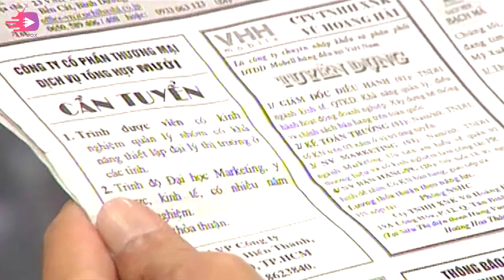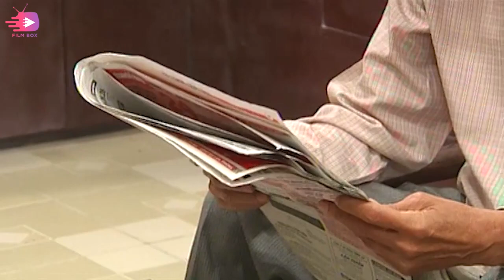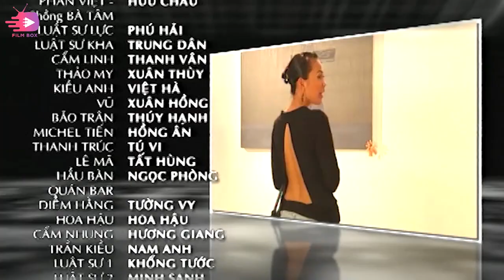Cô Gái Xấu Xí : Tập 132 - Ngọc Hiệp, Chi Bảo..... | KhinhThường Gái Xấu và Cái Kết | Giờ Phim Việt